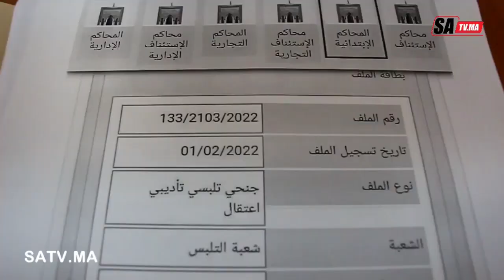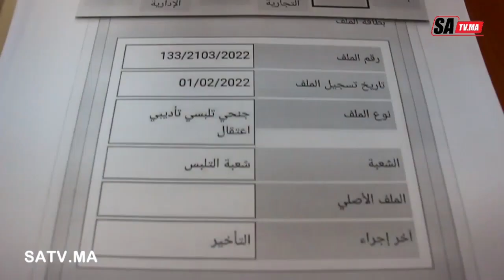مرات جدي تكرفصات عليا بالعافيا لا حول ولا قوة إلا بالله ... تفاصيل الواقعة